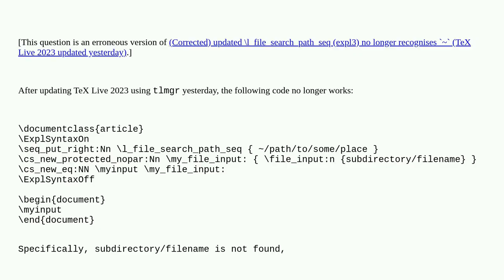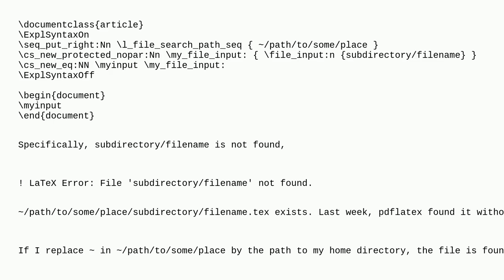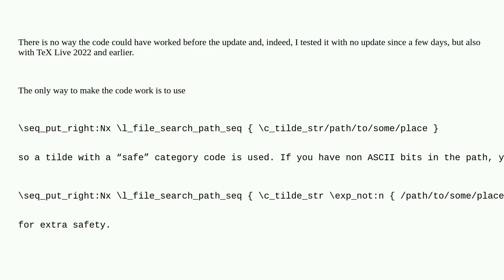Tex: Updated l_file_search_path_seq (expl3) no longer recognises ~ (TeX Live 2023 updated yesterday)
Updated l_file_search_path_seq (expl3) no longer recognises ~ (TeX Live 2023 updated yesterday)

A special thanks goes out to the community

  texlive-2023 expl3 latex3 texinputs